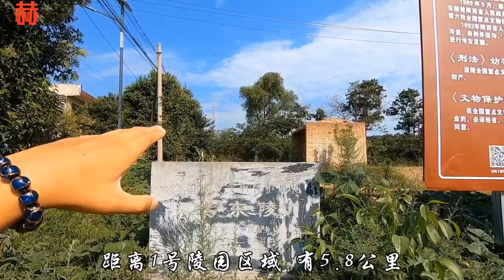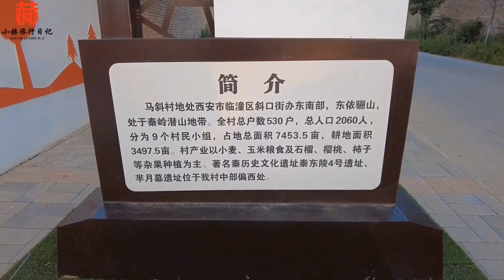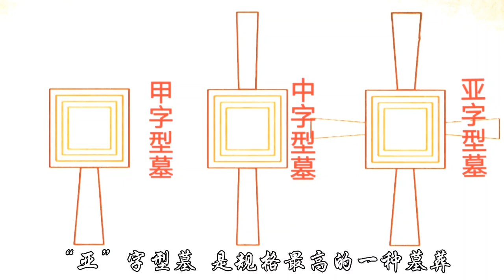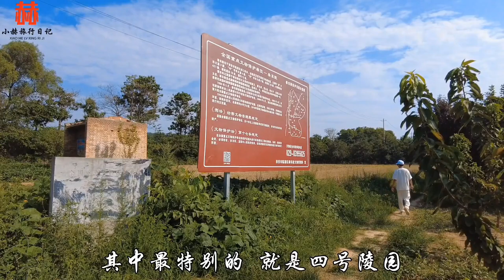探访“芈月墓”，她为秦始皇灭六国打下基础，2000多年后现状如何？